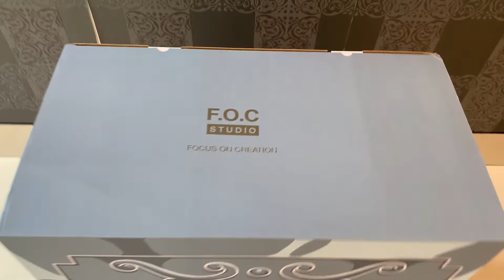Unboxing F.O.C Studio Andromeda Shun